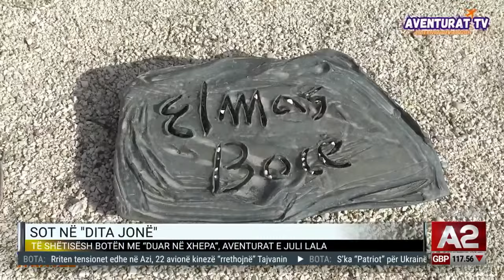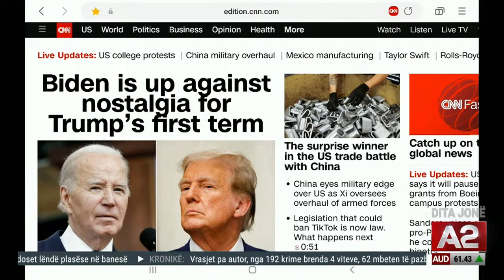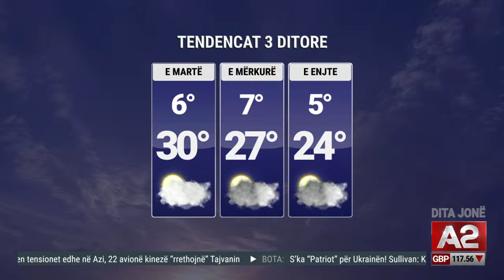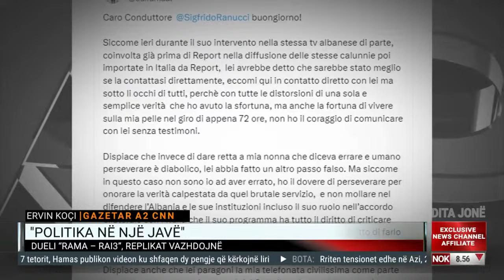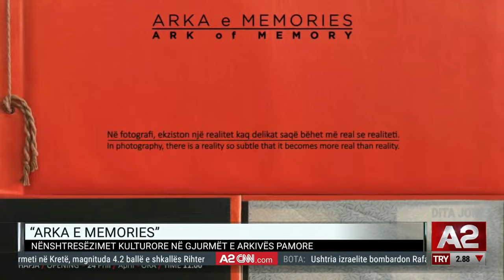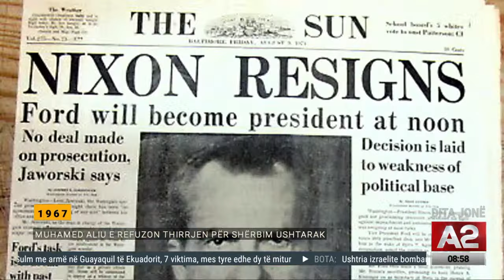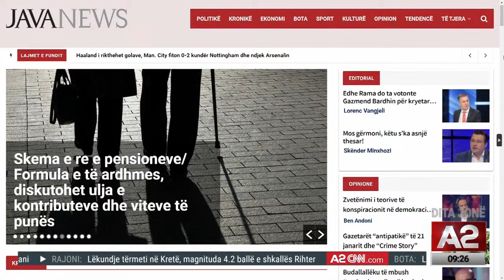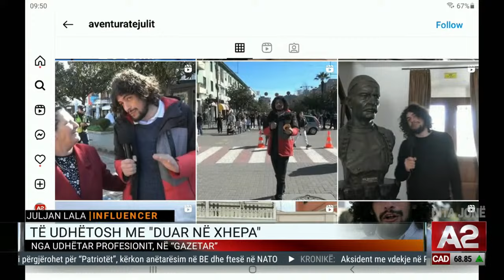Të shëtisësh botën "me duar në xhepa" - Si të kërkojmë urbanët e Tiranës në Google Map? - Dita Jonë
Të shëtisësh botën "Me duar në xhepa"